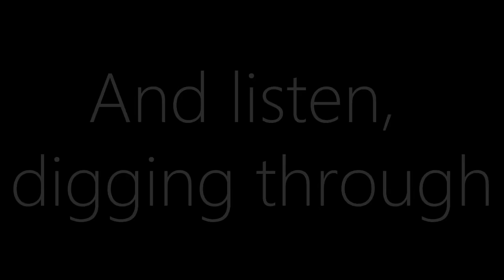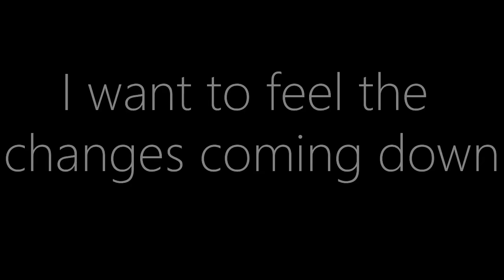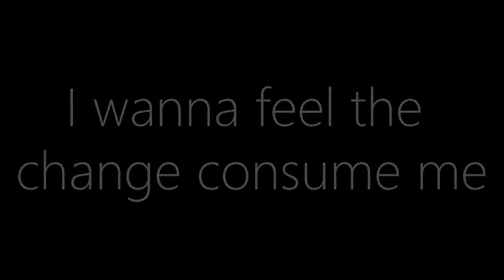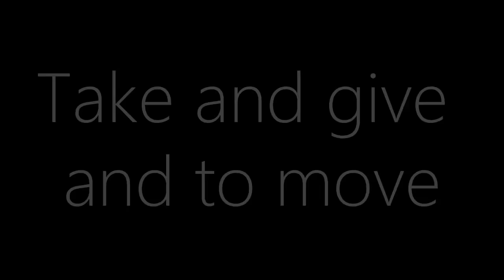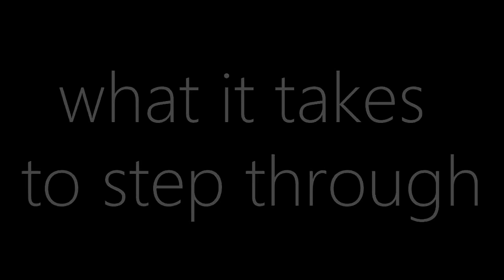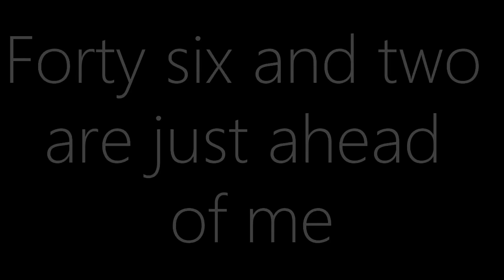Tool - Forty Six & 2 (Lyrics Video)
Tool: Forty Six & 2
Album: Ænima
Released: 1996

Lyrics:

Join in my
Join in my child
And listen, digging through
My old numb shadow

My shadow's shedding skin
I've been picking scabs again
I'm down, digging through
My old muscles looking for a clue

I've been crawling on my belly
Clearing out what could've been
I've been wallowing in my own confused
And insecure delusions
For a piece to cross me over
Or a word to guide me in
I want to feel the changes coming down
I want to know what I've been hiding

In my shadow
My shadow
Change is coming through my shadow
My shadow
Shedding skin
I've been picking
My scabs again

Join in my
My shadow's
Closer to meaning

I've been wallowing in my own chaotic
Insecure delusions
I wanna feel the change consume me
Feel the outside turning in
I wanna feel the metamorphosis and
Cleansing I've endured in

My shadow
My shadow
Change is coming
Now is my time
Listen to my muscle memory
Contemplate what I've been clinging to
Forty six and two ahead of me

I choose to live and to
Grow, take and give and to
Move, learn and love and to
Cry, kill and die and to
Be paranoid and to
Lie, hate and fear and to
Do what it takes to move through

Lie, kill and give and to
Die, learn and love and to
Do what it takes to step through

See my shadow changing
Stretching up and over me
Soften this old armor
Hoping I can clear the way by
Stepping through my shadow
Coming out the other side
Step into the shadow
Forty six and two are just ahead of me